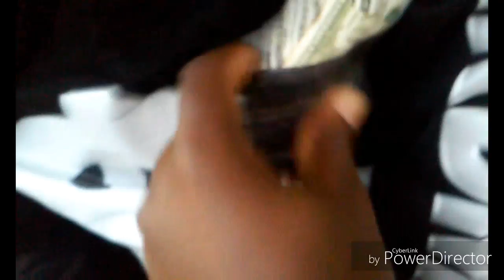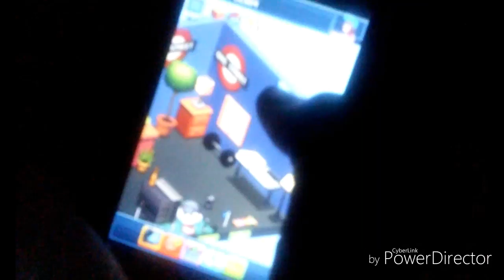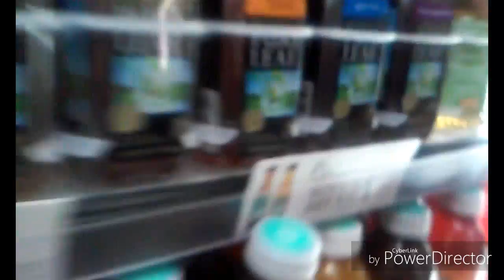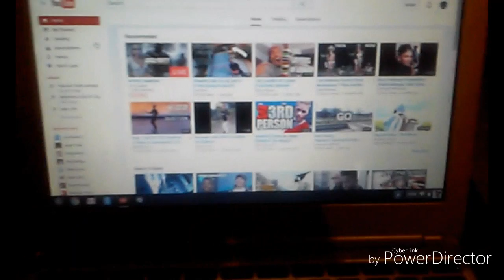chilling w/ the fam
My afternoon was pretty fun i did a lot of practice tho but if yall want to see me off camera doing random shiz my snapchat is beatmaster21 so yea check it out also check out my best friend channel shadow fox.also plz subscribe😝